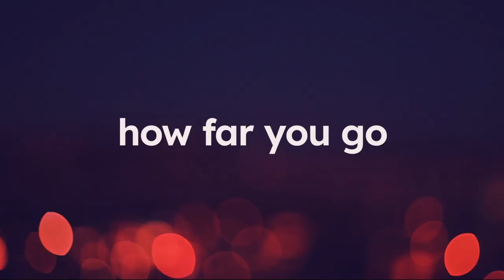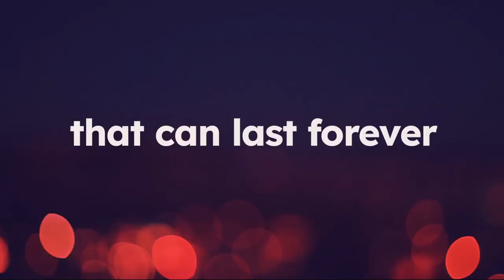Do you wanna see me try 10 dates? Or... (1st option in the description)